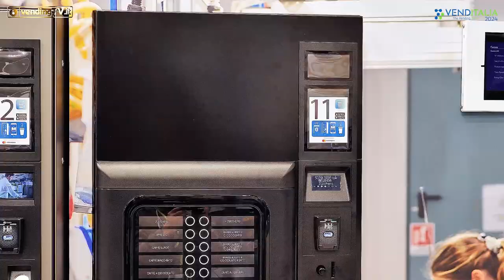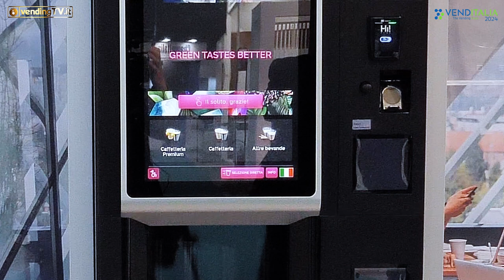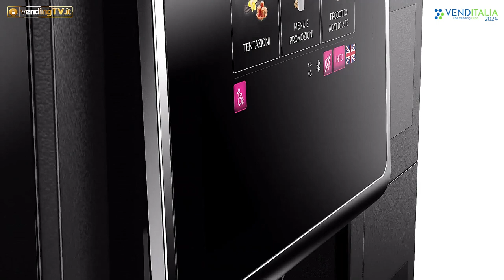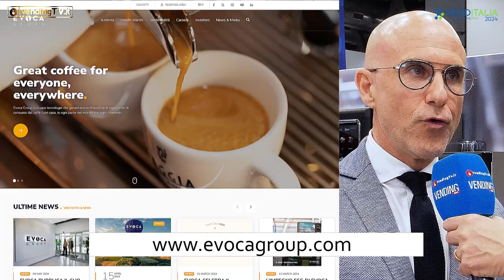VENDITALIA 2024 - Intervista con Luca Alemanni, Direttore Commerciale di EVOCA Group SpA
Ritorniamo tra i protagonisti di Venditalia con Luca Alemanni, Direttore Commerciale di Evoca Group Spa, azienda leader indiscussa nel mondo della distribuzione automatica.

In questa intervista realizzata da Fabio Russo per VendingTv Alemanni ci illustra alcune delle tante novità presentate in fiera, che vanno dal restilyng del logo Necta a proposte per il Vending all’insegna dell’innovazione e della sostenibilità, pilastri concreti su cui si basa tutta la filosofia azienda.
Lo stand ha presentato ai visitatori un viaggio nella vasta offerta Evoca. Come mostrano le tappe di questo percorso, l’ampia gamma di soluzioni proposte è capace di coprire ogni occasione di consumo. Troviamo nuove macchine che realizzano eccezionali bevande a base di latte liquido e che possono essere abbinate ad un’offerta di ice coffee o ice cappuccino, proposte attualmente di tendenza ideali per location come ad esempio gli hotel.
Altra novità è rappresentata dai nuovi modelli Necta Barista 500 e 600 Touch Pro che puntano sulla tecnologia e che incontreranno sicuramente l’apprezzamento dei clienti.